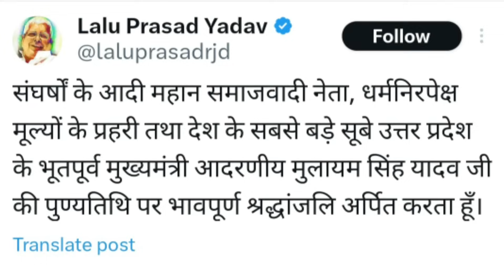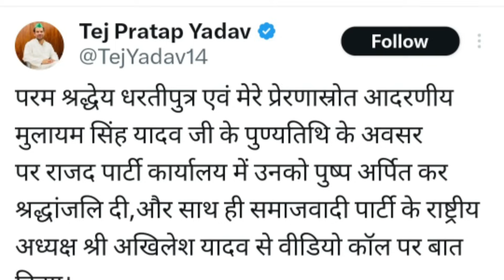Lalu Yadav और Tejashwi Yadav ने ऐसे किया Mulayam Singh Yadav को याद, कह दिया बड़ी बात, देखिए LIVE